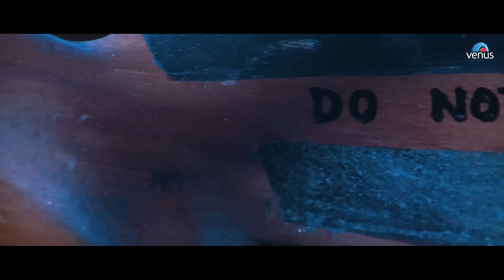Sunny Deol Best Action Scene | Hindi Movies | Naksha | Bollywood Movie Scenes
Movie : Naksha
Director : Sachin Bajaj
Producer : Akshay Bajaj & Trilok Malhotra
Writer : Milap Zaveri & Tushar Hiranandani
Starcast : Sunny Deol, Vivek Oberoi, Sameera Reddy & Others.

Also You Can:
'LIKE' us on Facebook: